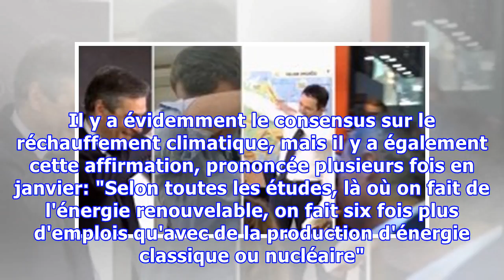Que valent les études scientifiques que Hamon cite toujours pour justifier les mesures détonnantes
Que valent les études scientifiques que Hamon cite toujours pour justifier les mesures détonnantes de son programme?
POLITIQUE - "Selon une étude..." L'adage est bien connu et se retrouve un peu partout, de la discussion à la machine à café au titre d'un article de presse. C'est un peu plus rare de l'entendre dans la bouche d'un homme politique, surtout à l'heure de la post-vérité made in Trump. C'est pourtant dev...